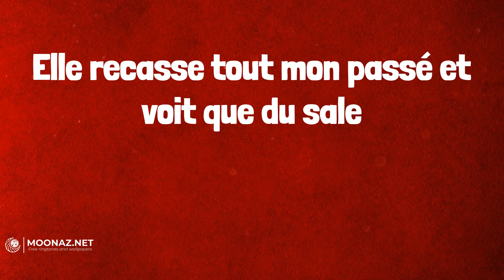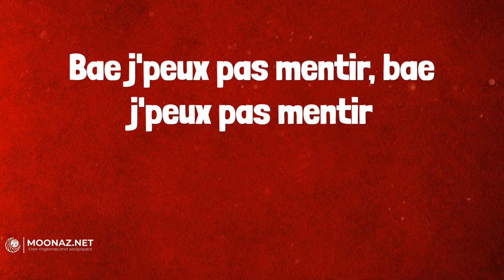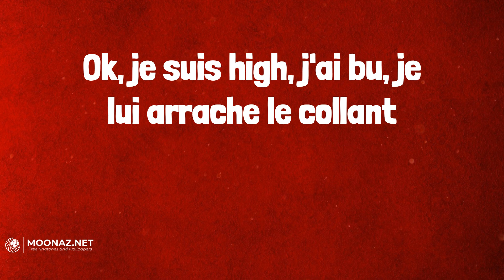Favé - Flashback (Lyrics)